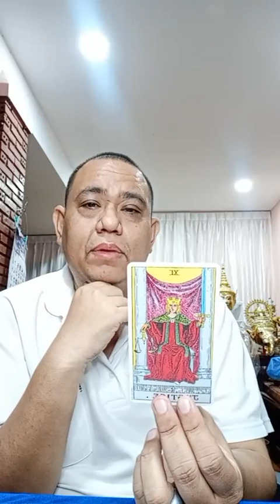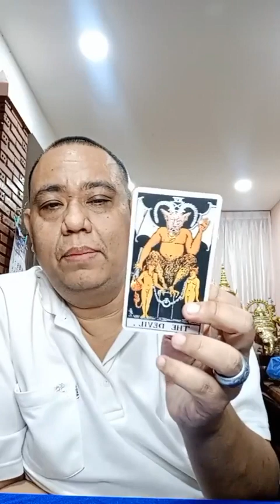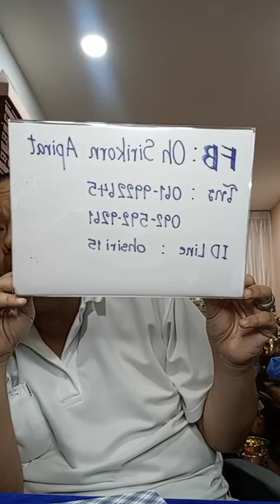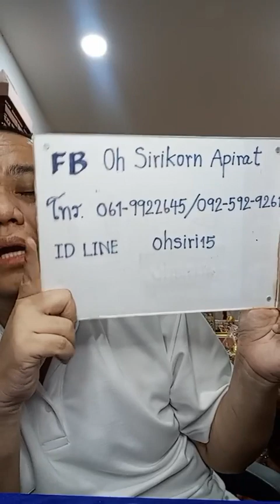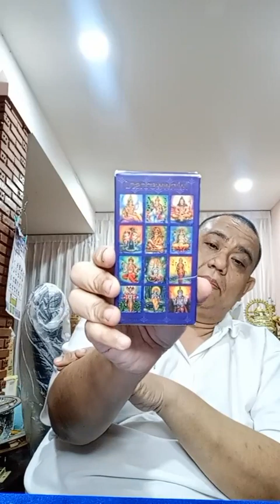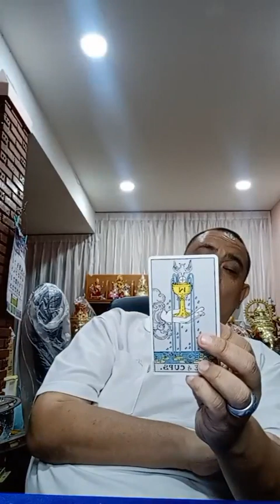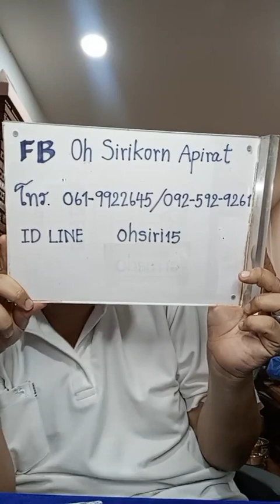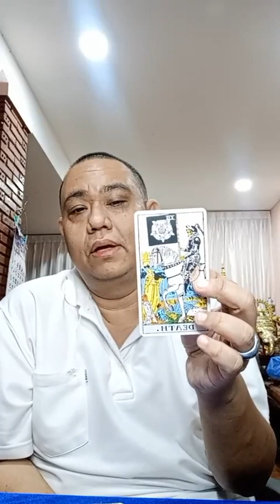อ ท๊อป ไลฟ์สดดูดวงคนละ 1 คำถาม EP190